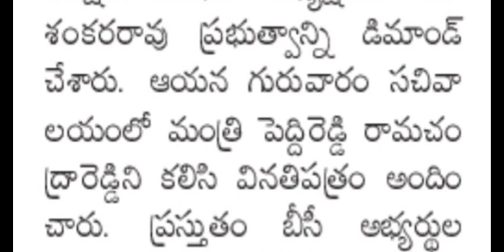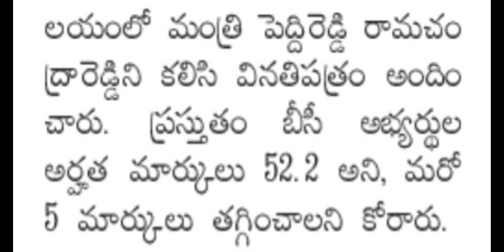Sachivalayam jobs update news,bc cut off marks